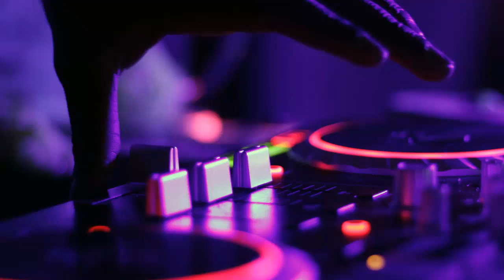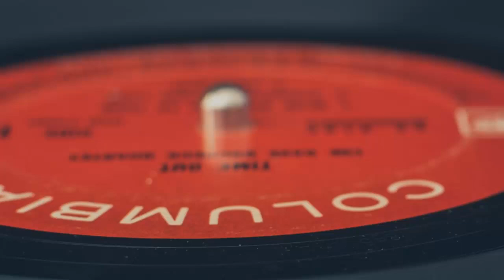1 HOUR CHILLED/DEEP HOUSE MIX | Senses | by Thapelo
🎶TRACKLIST🎶

Navaa - Come On Baby
Ben Westbeech - Hang Around (Karizma Kaytronic Dub Mix)
Oscar P & Alex Almeida - Speaker Box
Atjazz, Julian Gomes - Love Me
Julian Gomez, Zaki Ibrahim - Stay (Fred Everything Vox Dub)
InQfive - Nothing But Chemistry
Sculptured Music - Ha Ya (Extended Mix)
Frankie Knuckles - Keep On Movin' (La Familia)
Cedric Salander - Feel Your Touch
T-Deep & Dustinho - Sweet Love
Dustinho & Earful Soul - Take Me
STI T's Soul - Dancing Queen (Underground Vibez)